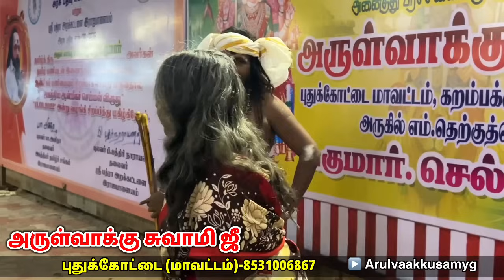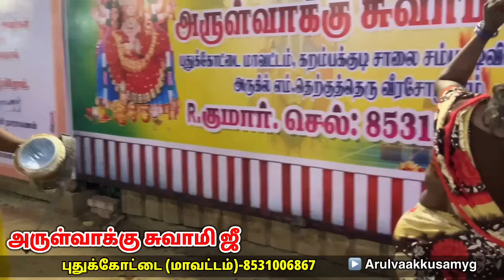இதுவரை கண்டத்தில் கொஞ்சம் COSTLY பேய் | பேய், காளி ஓட்டும் பதிவு | அருள்வாக்கு சுவாமி ஜீ.